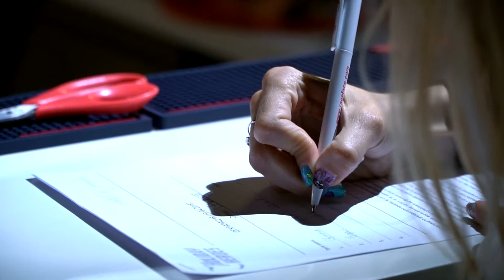Картинг турнир между компании 2018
Високи скорости и свистене на гуми, много адреналин и оспорвана надпревара - така премина поредният ни картинг турнир между компании.